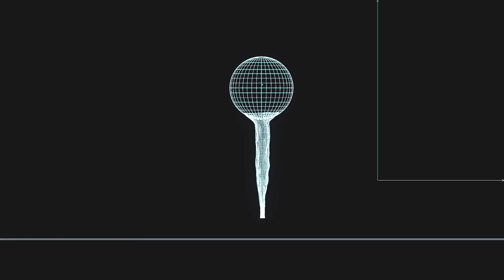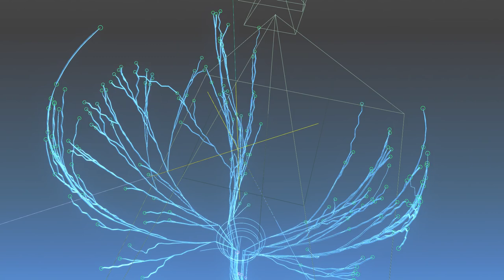CGI e VFX Making of The Eye by Dino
The Eye by Dino Muhic for 99frames, Rendered with Octane for Cinema4D. Octane allowed me to quickly light and shade my shots,
which would have been a real pain with a standard renderer like C4D’s integrated ones. Done in Cinema4D R16
Mixture of the Physical renderer and Octane renderer.

Plugins used:

X-Particles Skinner for meshing the tail section and loose tissue | x-particles.com  OTOY Octane Render for shading and lighting of all scenes, except the part inside the eye at the beginning.
Compositing was done in After Effects.
The so-called “Mouche Volante” (the little dark worm-like particles you sometimes see in front of you, when you look onto a white space for example)
were done with Trapcode Particular for After Effects. Grading was done in Magic Bullet Looks and Universe, Lensflares with Optical Flares.

The Eye by Dino Muhic para 99frames, renderizado com Octane para Cinema4D. O octano me permitiu rapidamente acender e cortar meus tiros,
o que teria sido uma verdadeira dor com um renderizador padrão como os integrados da C4D. Feito no Cinema4D R16
Mistura do renderizador físico e renderizador de octano.

Plugins usados:

X-Particles Skinner para engrenar a seção da cauda e o tecido solto | x-particles.com OTOY Octane Render para sombreamento e iluminação de todas as cenas, exceto a parte dentro do olho no início.
Compositing foi feito no After Effects.
O chamado "Mouche Volante" (as pequenas partículas de sem-fim escuro que você às vezes vê na sua frente, quando você olha para um espaço em branco, por exemplo)
foram concluídas com Trapcode Particular para After Effects. A classificação foi feita em Magic Bullet Looks and Universe, Lensflares with Optical Flares.

► Gostou quer saber mais sobre cinema e produções siga nosso Canal

► Like to know more about cinema and productions follow our Channel

3d, 3d Animated Short Film, animated, Animated Movies, Animated Short film, Animated Short films, Animated Short Films Award Winning,
Animated Short  Movies, Animated Shorts, animation, Best Animation Short Films, best short films, CGI, CGI Animated Short film,
Animated Short Film funny, Animated Short Films, Animated Short Film Pixar, Short, Animated Short Films Award Winning,
Animated Short Movies, Pixar Short Films, Animated Movies, Best Animation Short Films, best short films,
3D Animated Short film, Animated Short Film 2015, Animated Short Film for Kids, Animated Short Film Horror,
Animated Short Film Love, Animated Short Film Love Story, Funny Short Film, Award Winning,
oscar nominations animated short film, Award winning short films, animated short film award winners,
CG, 3D, VFX, FX, Effects, Animation, Shorts, GFX, Motion, Capture, MoCap, Computer, Digital, Art,
Modeling, 3d animation